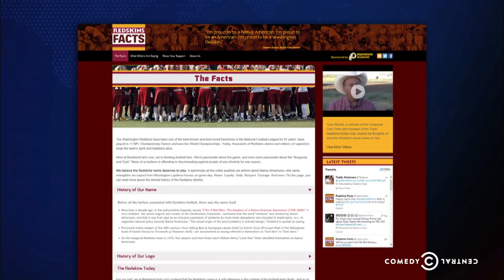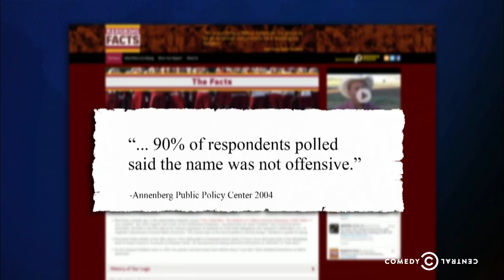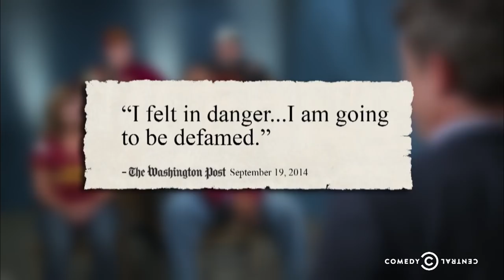The Daily Show - The Redskins' Name - Catching Racism (ft. Jason Jones)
Jason Jones speaks with Native American activists as well as devoted football fans about the Washington Redskins' controversial team name.

About The Daily Show with Jon Stewart:
The Daily Show with Jon Stewart was an Emmy and Peabody Award-winning program that looked at politics, pop culture, sports and entertainment through a sharp, reality-based lens. Stewart and The Best F#@king News Team Ever covered the day's top stories like no one, using footage, field reports and guest interviews to deliver fake news that was even better than the real thing.